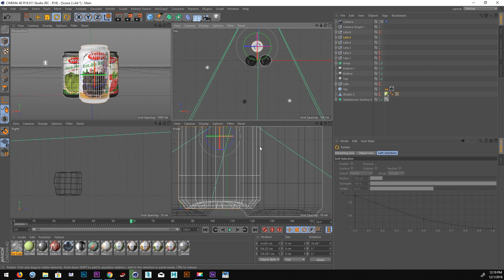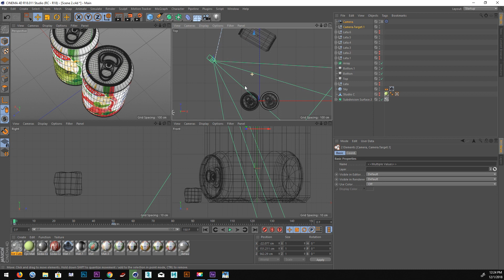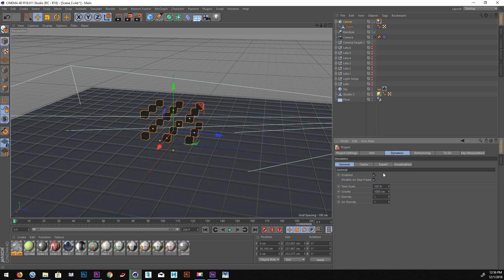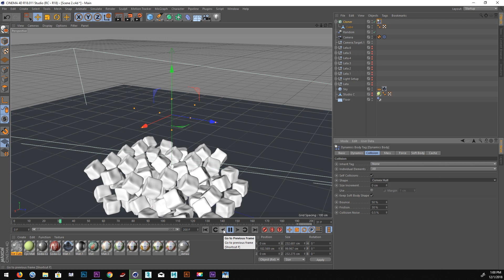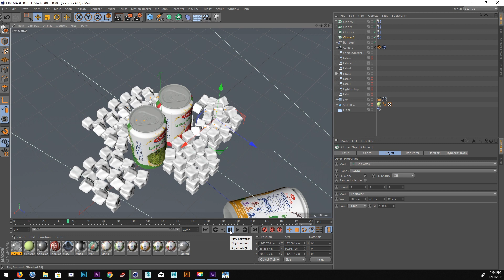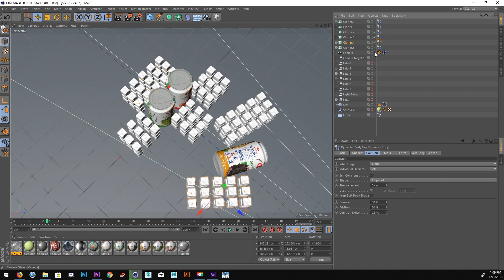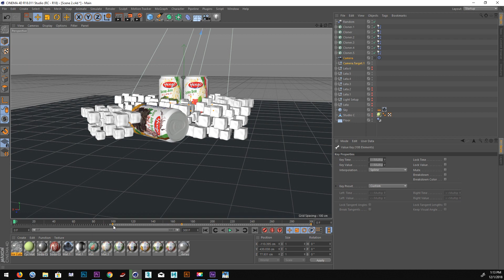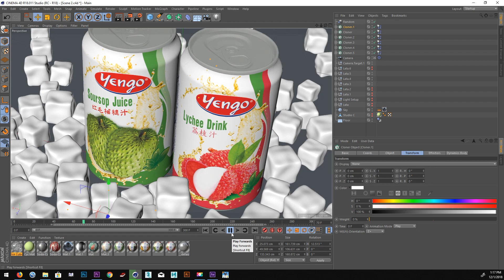Cinema 4D Dynamics tutorials | Simulation | Ice Cubes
In this Cinema 4D Dynamics tutorial, learn simulation for setting up custom Cinema 4D  you can use gravity, force, and physics to create animations without needing keyframes.

How to Create TVC Promotion

How to make honey cheese fluid simulation

How to Create Ground Explosion Explosion

⭐How to Create Trailer TVC Commercial⭐